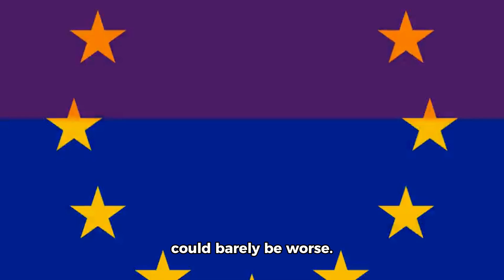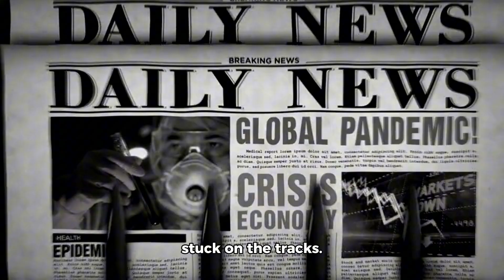North Korea Unveils Uranium Enrichment Facility in Rare State TV Broadcast